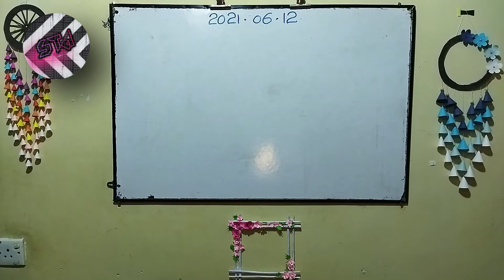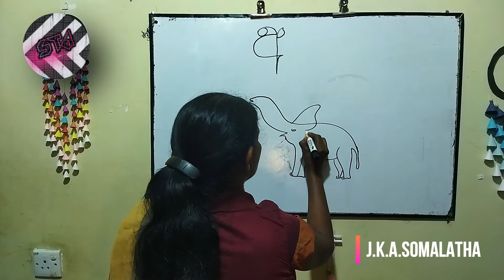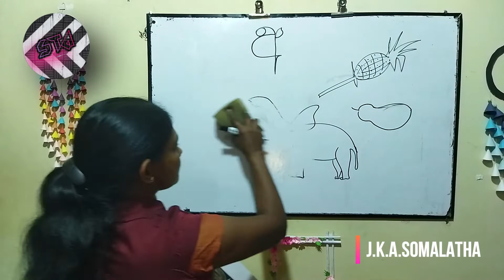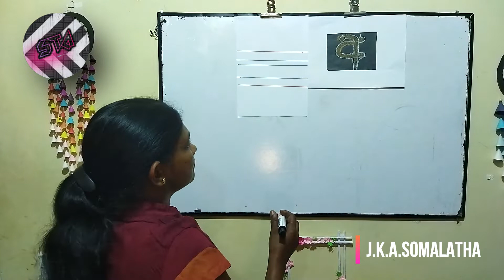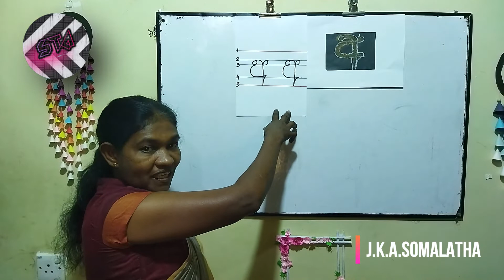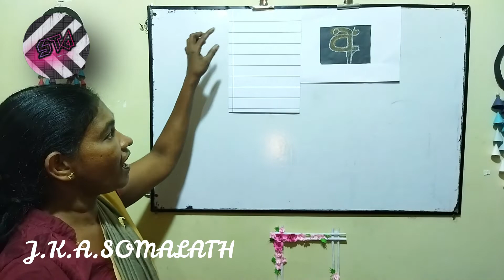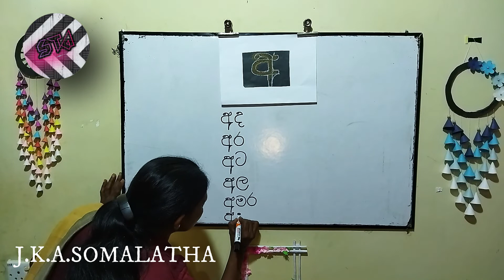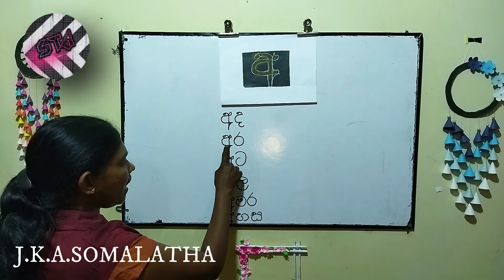අ අකුර උගනිමු|1වසර|සිංහල හෝඩිය|Grade 1|අක්ෂර මාලාව|2021|Srilanka|Sinhala|Alphabet|මව්බස|පස් රූල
අ අකුරින් පටන් ගන්නා සරළ වචන කියවීමට හුරුකර වීම මෙම පාඩම මගින් අපේක්ෂා කරමි.
ගැටළු හෝ අදහස් වෙතොත් comment කරන මෙන් ඉල්ලා සිටිමි.
00:00 Intro
00:28 වීඩිය‍ෝ අඩංගු කරුණු හැදින්වීම
00:56 ස්වර  අක්ෂර මාලාව
01:48 අ අක්ෂරය පිලිබදව හැදින්වීම
02:07 අ අක්ෂරය ය‍ෙදුන ගීතය
03:28 අ අක්ෂරය ය‍ෙදුන වචන
05:24 අ අක්ෂරය ය‍ෙදුන අනෙක් ගීතය
06:01 අ අක්ෂරය ලිවීමට හා මතක තබා ගැනීමට කර හැකි දේ
09:13 අ අක්ෂරය පස් රූල‍ෙහි ලියන ආකාරය
11:27 අ අක්ෂරය පස් රූල‍් පොතෙහි ලියන ආකාරය
14:32 අ අක්ෂරය තනි රූල‍ෙහි ලියන ආකාරය
17:57 අ අක්ෂරය තනි රූල‍් පොතෙහි ලියන ආකාරය
20:18  අ අක්ෂරය යෙදුන අබ්යාස හා අ අක්ෂරය ය‍ෙදුන වචන කියවීමට
22:30 අවසානය

pillam huruwa grade 1
pillam sahitha wachana
pillam huruwa
pillam padama
pillam song
pillam in sinhala language
pillam nathi wachana
pillam warga sinhala
grade 5 sinhala,
shilpa thaksalawa grade 5
,nanasa t.v. grade 1,
tele thaksalawa,
,පිල්ලම්
,පිල්ලම් පාඩම
,pillam padama
,e thaksalawa
,පිල්ලම් පාඩම
pillam padama
e thaksalawa

,3 ශ්‍රේණිය මව්බස,p
rimary basic grammer in sinhala
,පිල්ලම් පාඩම උගනිමු
,sinhala lesson episode 1
පිල්ලම් අවබෝධය 1
 - දීර්ඝ ඇදපිල්ල
,මව්බස,
3 ශ්‍රේණිය,
5 wasara sinhala padam,

shishyathwaya
shishyathwaya hari lesi 2019
shishyathwa paper
shishyathwa ganitha gatalu
shishyathwa prathipala 2021
shishyathwa prashna
shishyathwa kadaim lakunu 2021
shishyathwa
shishyathwaya hari lesi 2021
shishyathwa gatalu
shishyathwa rachana
shishyathwaya 2019 paper

e thaksalawa maths 11
e thaksalawa maths grade 10
e thaksalawa grade 10 maths sinhala medium
e thaksalawa grade 5 maths
e thaksalawa grade 9 maths sinhala medium
deo
grade 3 parisaraya sinhala
grade 3 parisaraya teacher's guide
e thaksalawa grade 5 parisaraya e thaksalawa grade 6 maths sinhala medium
e thaksalawa grade 11 maths sinhala medium
e thaksalawa grade 7 maths sinhala medium

tele sarasaviya grade 5 all videos
nenasa grade 5 2019
nanasa grade 5 2020
5 wasara english
sarath ananda grade 5
grade 5 new syllabus sinhala

grade 3 sinhala song
3 wasara english
ape yaha pawathma
grade 3 parisaraya vi

පිල්ලම් පාඩම pillam padama e thaksalawa පිල්ලම් පාඩම pillam padama e thaksalawa somalatha teacher 3 ශ්‍රේණිය මව්බස primary basic grammer in sinhala පිල්ලම් පාඩම උගනිමු sinhala lesson episode 3 පිල්ලම් අවබෝධය 3 - දීර්ඝ ඇදපිල්ල මව්බස 3 ශ්‍රේණිය 5 wasara sinhala padam e thaksalawa grade 4 e thaksalawa grade 5 scholarship 2020 grade 5 sinhala shilpa thaksalawa grade 5 nenasa tv tele thaksalawa
pillam padama 4
pillam padama 1
pillam grade 3
pillam grade 1
srilanka Grade 1
Grade 1
somalatha Teacher